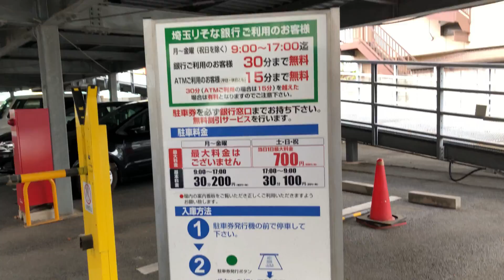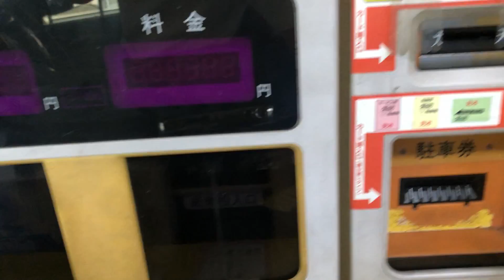【埼玉県 北本市】タイムズ北本（駐車券発券機 → 駐車券 → 出口精算機）